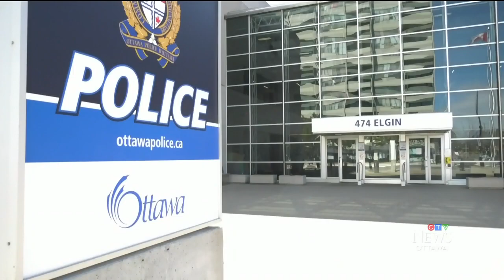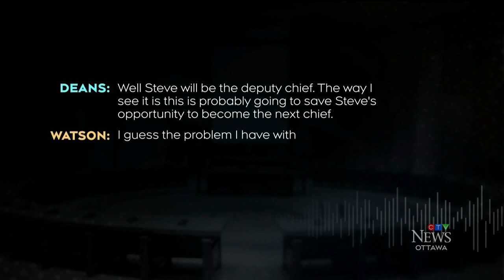Tense call between Jim Watson, Diane Dean played at Emergencies Act inquiry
Extraordinary testimony at the Emergencies Act hearing, including the call when Diane Dean learns she was losing her job as Police Services Board chair.